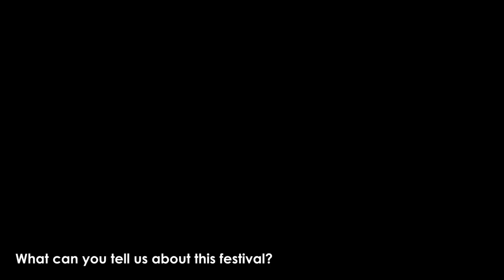RCM 2019 : Interview Tyler Johnston sur la VR (Réalité virtuelle)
Interview de Tyler Johnston, réalisateur et invité des RCM2019, sur son avis (en anglais) sur la VR (Réalité virtuelle), après son essai lors des projections samedi 23 mars ! Prochaine séances VR le mercredi 27 mars !